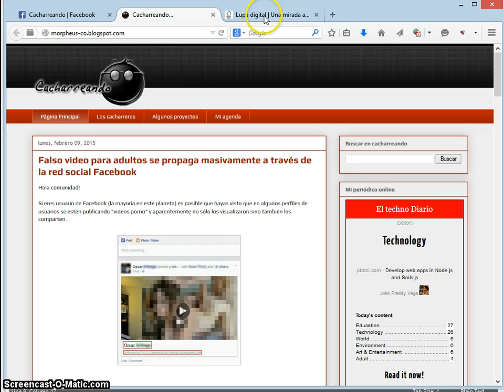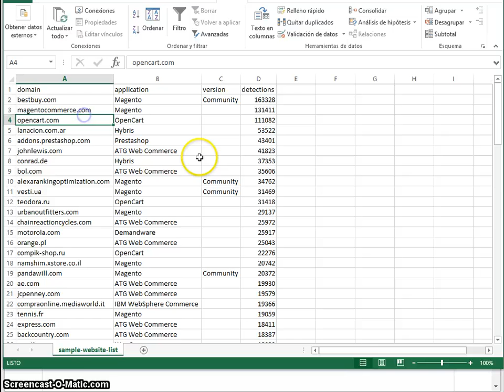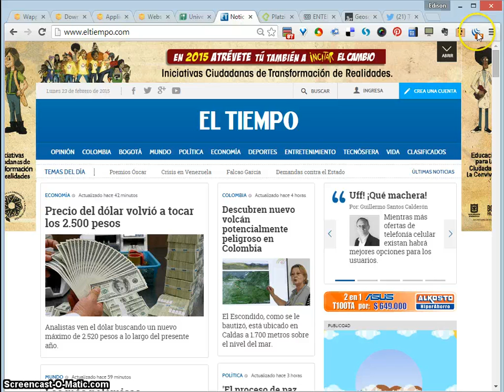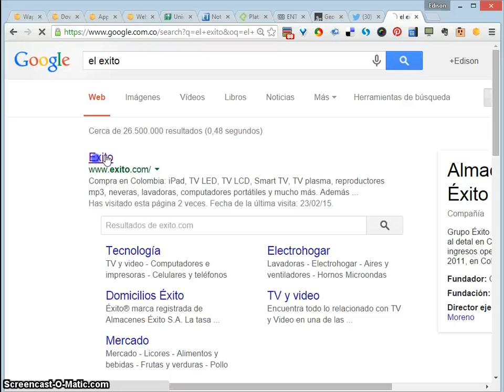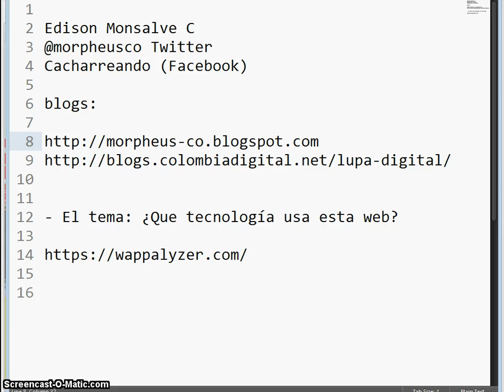¿Qué tecnología usa una página web? - Wappalyzer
Videotutorial que describe una herramienta llamada Wappalyzer (complemento) para Mozilla Firefox y Google Chrome que permite tener una idea sobre la(s) tecnología(s) que se usan en una página web, fácil y sencillo.